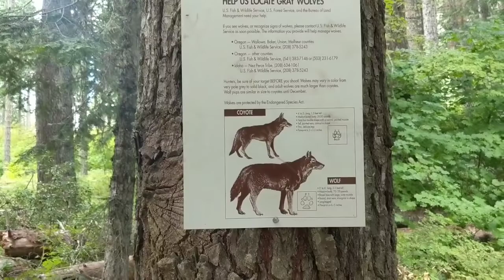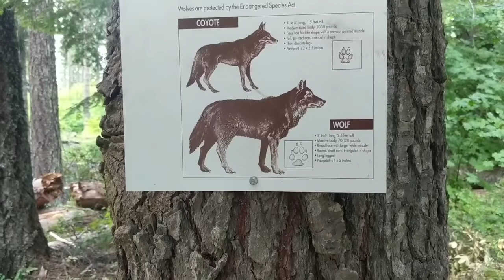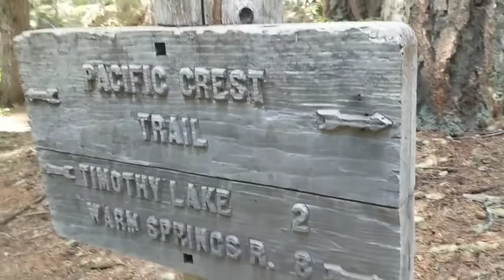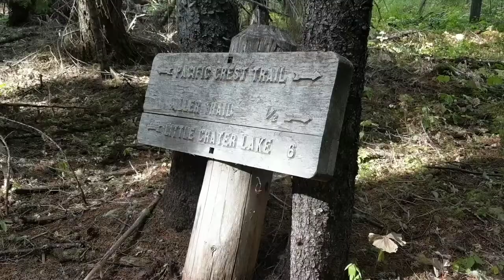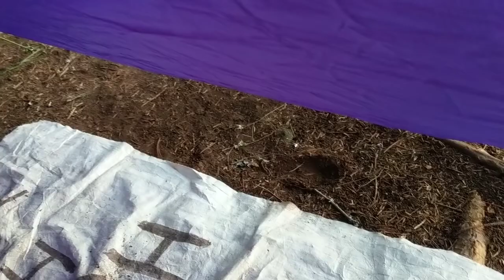Solo Thru Hiking The PCT DAY 154 Pacific Crest Trail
Thank you for coming along as I Solo Thru Hike The PCT. I appreciate your support! I would never had these experiences, nor seen these sights without both the inspiration and support youve shown me.

$TheNightCrawler